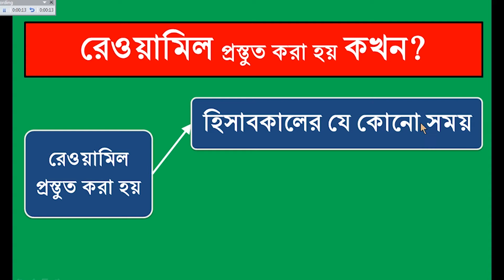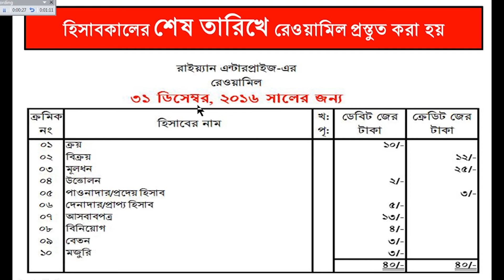When is trail balance prepared (রেওয়ামিল পর্ব-১৩) | কখন রেওয়ামিল প্রস্তুত করা হয়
when is trail balance prepared- কখন রেওয়ামিল প্রস্তুত করা হয়? এ সর্ম্পকে গুরুত্বপূর্ণ মজার তথ্য। যা হিসাববিজ্ঞানের শিক্ষার্থীদের বিভিন্ন পরীক্ষায় এবং ভাইভা বোর্ড ফেস করতে সবাইকে ব্যপক সহায়তা করবে এবং সৃজনশীলতাকে বিকশিত করবে।